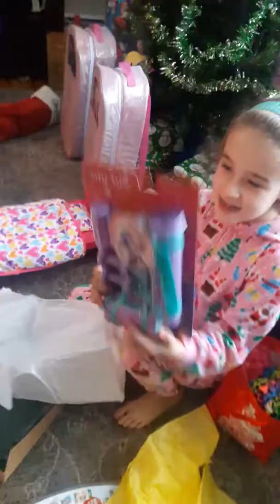Xmas2017 part 2